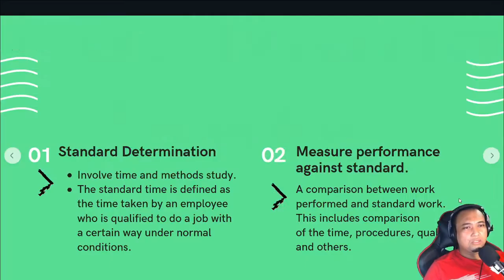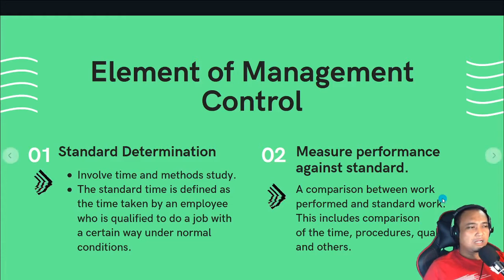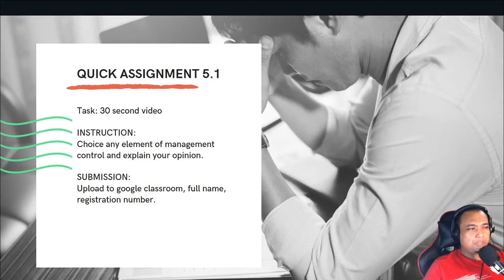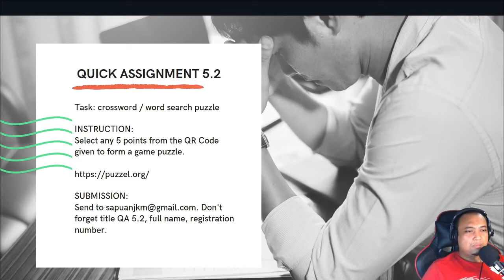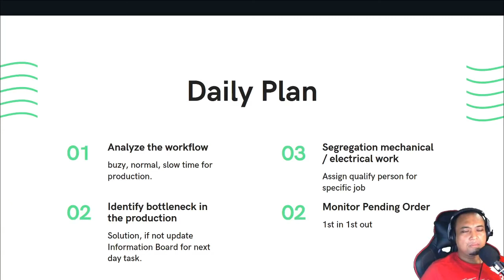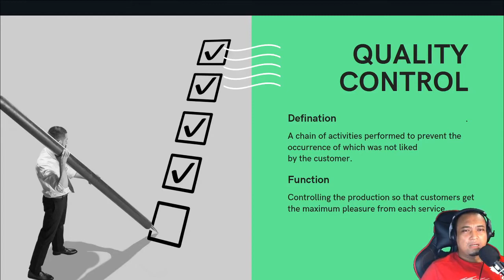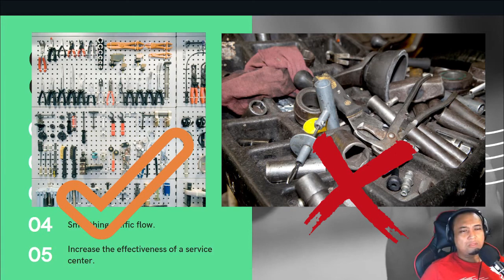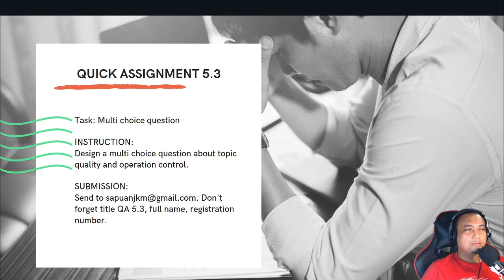Management Control | DJA5052 | Malay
This topic cover the function of management control toward as a sustainable automotive service center.